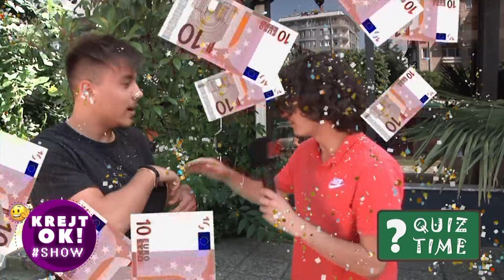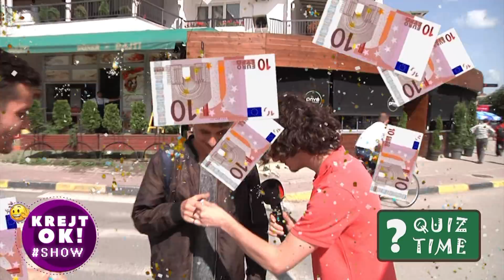Krejt OK! Show - Emisioni - 7 - Street Quiz( 27 Maj 2018 )